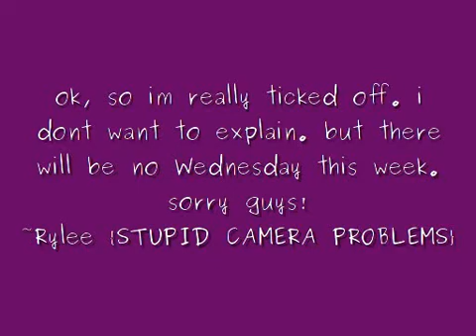Wednesday is -insert excuses here-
my camera's videos are in the wrong format so i cant upload them -_- i would use a different one, but its almost 9 pm and i have skool 2morow. so yea.
~envyquest